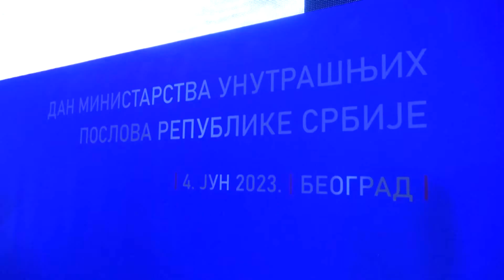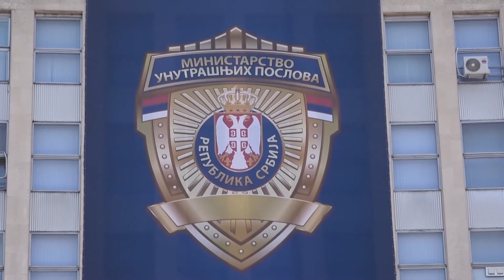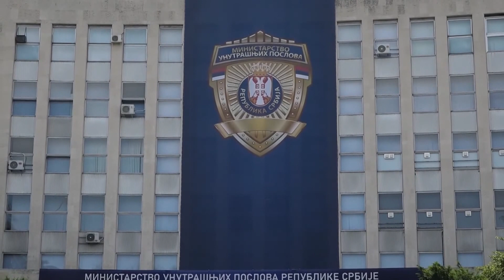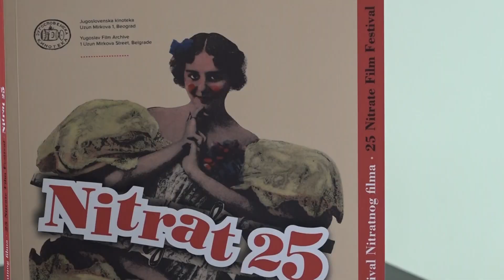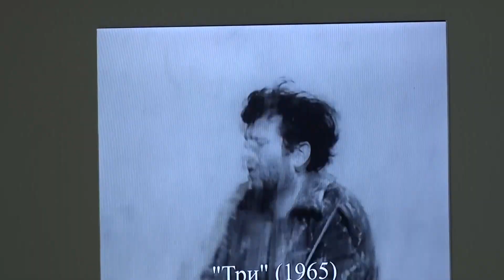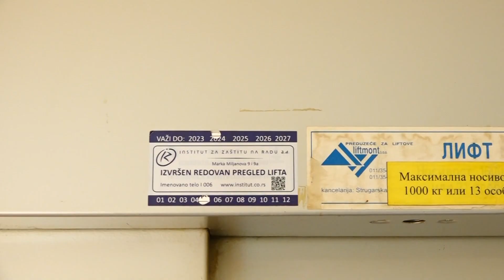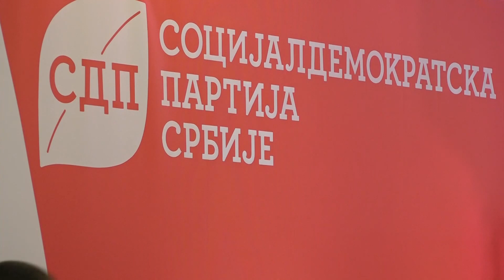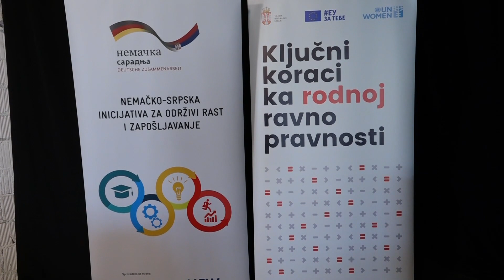AKTUELNO 05. jun 2023. RTV PLANA